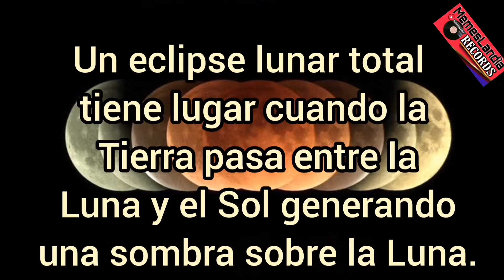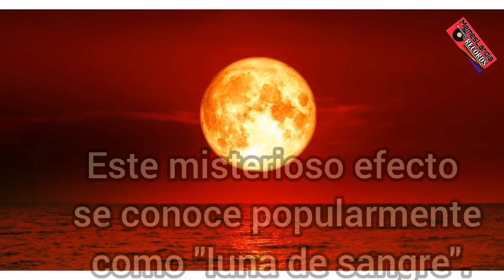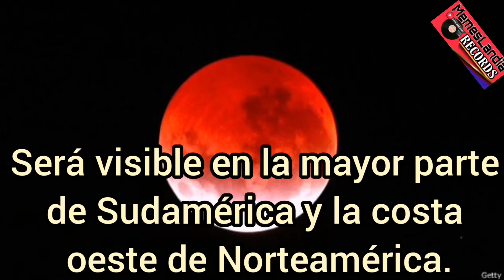Super Luna, Luna de sangre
Eclipse total